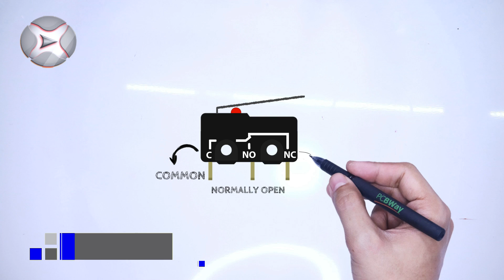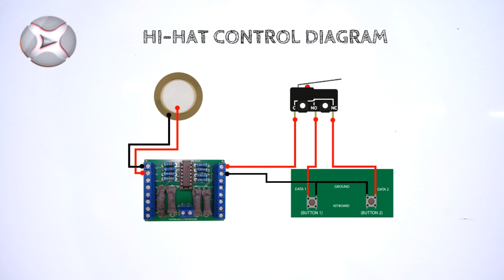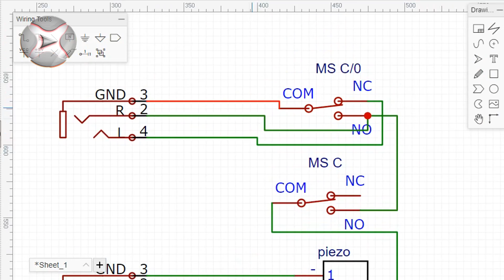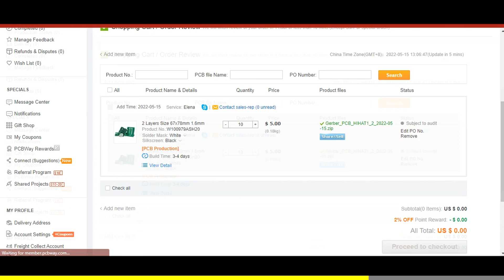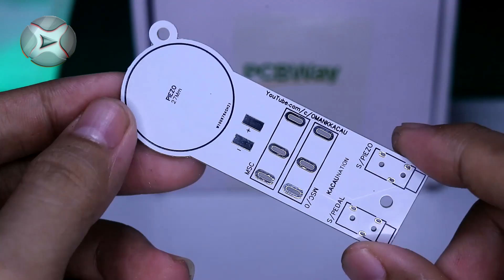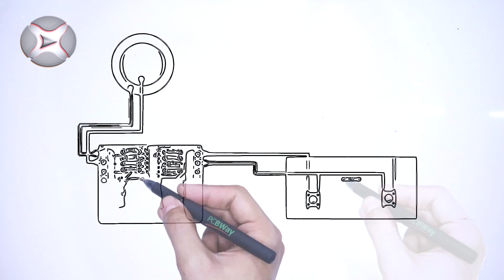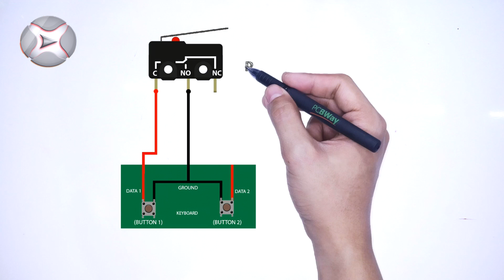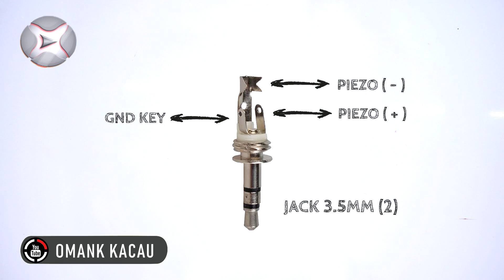Cara Membuat Hi-Hat Control untuk Real Drum Atau Drum Mobile Apps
Video ini disponsori oleh @PCBWay
Buat kalian yang sedang mempunyai sebuah prototype atau project Pcb, kalian bisa mencetak nya di
⚙.Bahannya/Materials:
🛠.TRIPLEK 12MM
🛠.MICRO SWITCH
🛠.27MM PIEZO
🛠.3.5MM SOCKET
🛠.3.5MM JACK
🛠.ENGSEL/ HINGE
🛠.PER/ SPRING
🛠.BUSA/ FOAM
🛠.RING/ WASHER
🛠.DOUBLE TAPE
🛠.CABLE
ada pertanyaan?
any question?
                                          (Free)
Jangan ada SPAM ⚠  diantara kita!...👌
have a good day. 😘